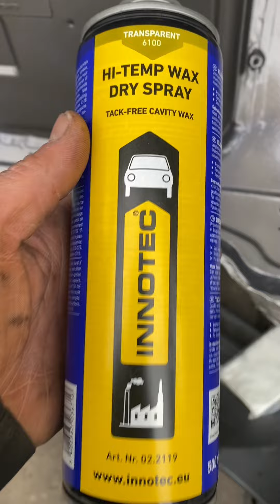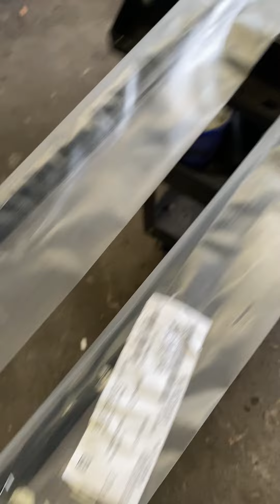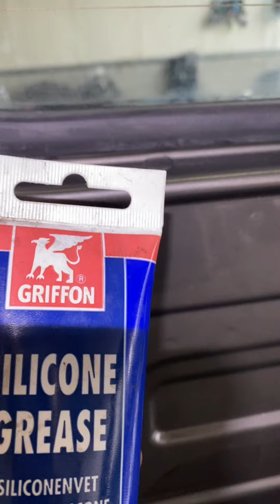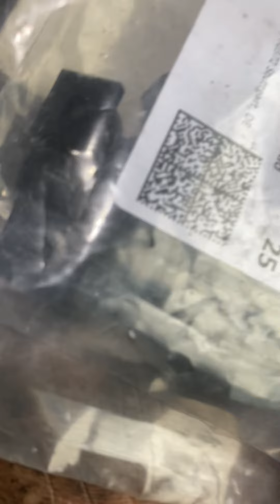Completely Restoration G wagen G klasse G class geländewagen 280Ge part4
Completely Restoration project custom upgrade G wagen G klasse G class geländewagen 280Ge w460 w461 w463

Compleet restoratie project custom upgrade G-wagen G-klasse G-class Geländewagen 280Ge
W 460 w 461 w 463